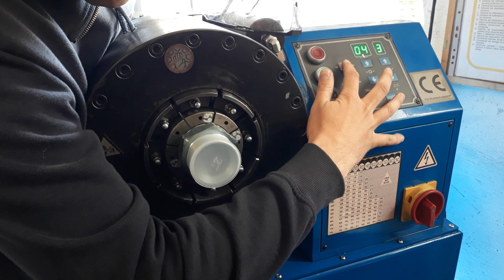Zakuwanie węży hydraulicznych - zakuwanie węża 2" ( dwa cale )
Film pokazujący zakuwanie węże dwucalowego ( 2") w podwójnym oplocie stalowym. Nasze zakuwarki są w stanie zakuwać węże 2" 4SP. Więcej na stronie